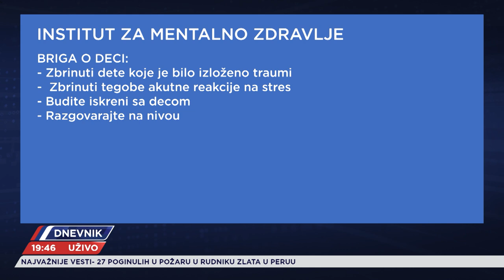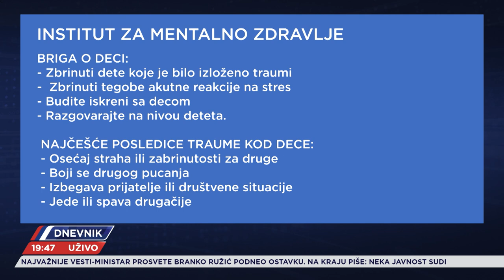GOST: Kako sa decom o traumi: Roberto Grujičić DEČIJI PSIHOLOG